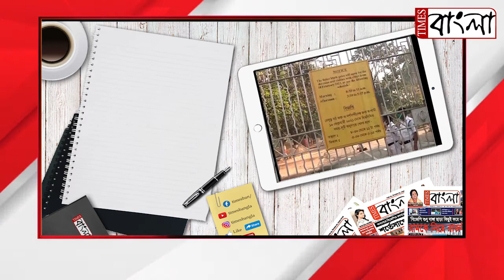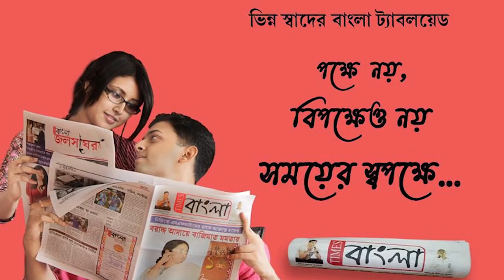করোনা অতিমারীর জন্য এবারও পুজোয় ভক্তদের জন্য বন্ধ বেলুড় মঠ